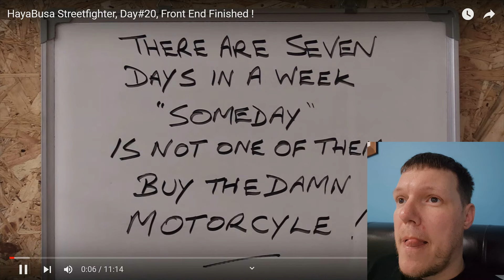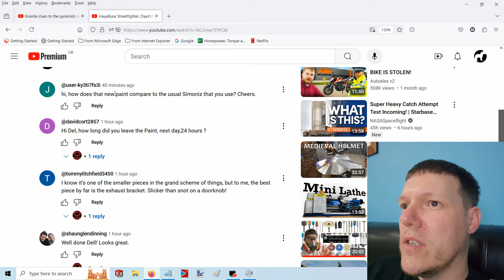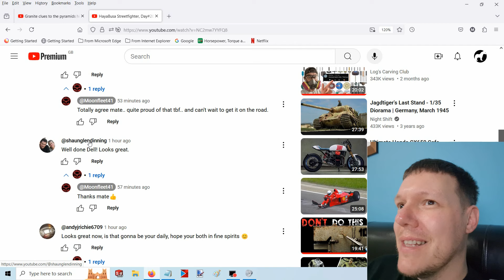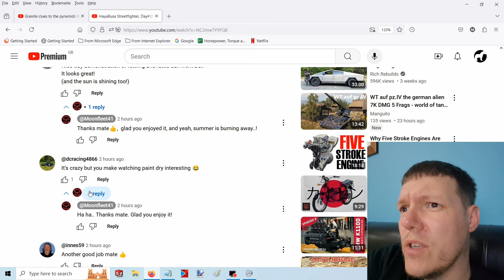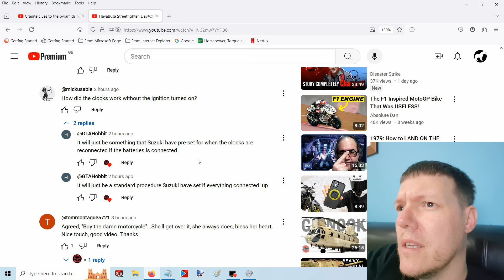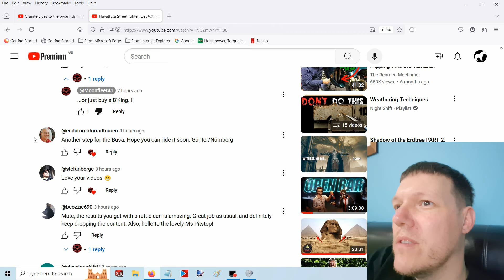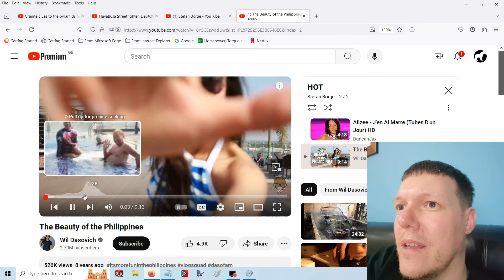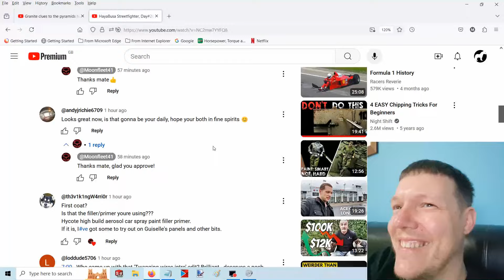Perfect 60% of the time